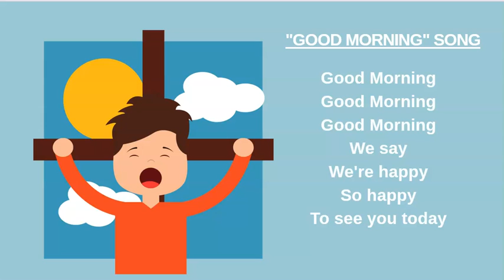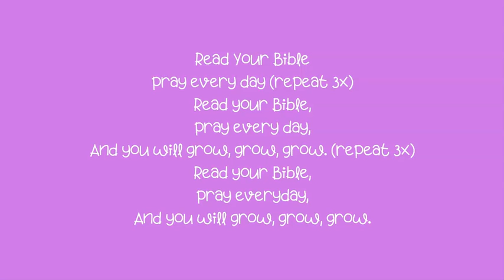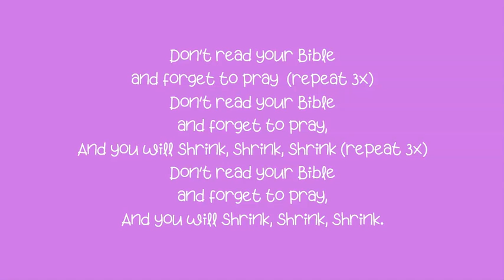"Jesus Goes to Church" Beginners SS by KeAndria Waldon